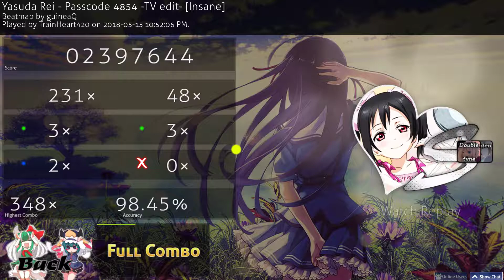PassCode 4854 - HD DT 98.45%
dirty blues